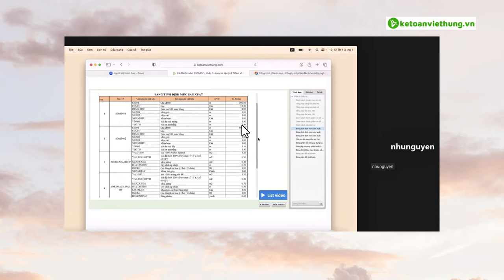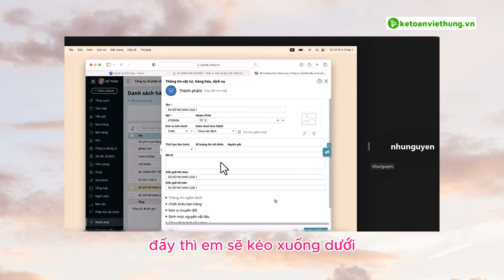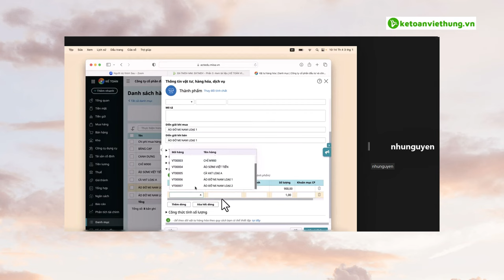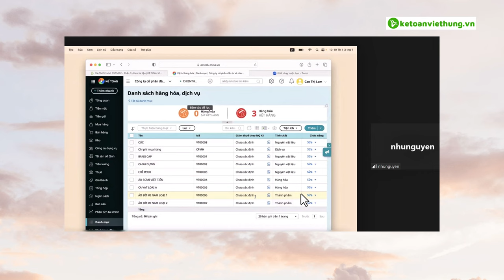3 Phút Khai Báo Định Mức Giá Thành Thành Phẩm | Phần Mềm AMIS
Khám phá cách khai báo định mức giá thành thành phẩm chỉ trong 3 phút trên Phần mềm AMIS mới nhất! Hướng dẫn chi tiết và dễ hiểu giúp bạn tiết kiệm thời gian và nâng cao hiệu quả công việc. Đừng bỏ lỡ!

📌 Đến với Trung Tâm Kế Toán Việt Hưng bạn sẽ được:
- Thời gian học: Vô cùng linh hoạt từ 8h30 - 23h00.
- Số buổi học: Không giới hạn.
- Giáo trình động: Cập nhật liên tục trên website.
- Chứng từ sống: Thật
- Giáo viên: Có kinh nghiệm trên 12 năm kinh nghiệm
- Hỗ trợ miễn phí: trọn đời.

►  Các khóa học KẾ TOÁN DOANH NGHIỆP